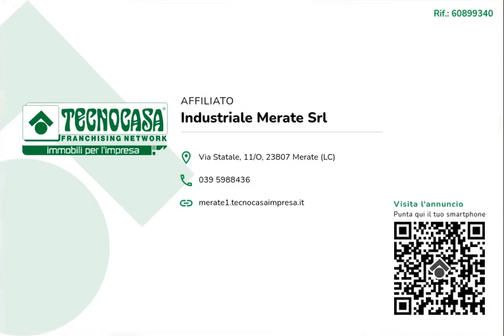OLGIATE MOLGORA - IN AFFITTO - Negozio di ca 145 mq.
Proponiamo in locazione un negozio con superficie di circa 145 metri quadrati disposti al piano terra, con circa 50 metri quadrati di area esterna.

Il negozio misura circa 145 metri quadrati, si suddivide in due locali ed è dotato di un servizio igienico a norma disabili. La struttura ha un'altezza di circa 3,50 metri, è caratterizzata da una pavimentazione con piastrelle ed è particolarmente luminosa grazie alla presenza di due ampie vetrine. L'immobile presenta l'impianto di riscaldamento, l'impianto elettrico, d'illuminazione, la saracinesca automatica, le luci e l'uscita di emergenza.

Il locale si trova nel Comune di Olgiate Molgora, a pochi chilometri dalla Strada Statale 342 ed esternamente dispone di circa una decina di posti auto pubblici.